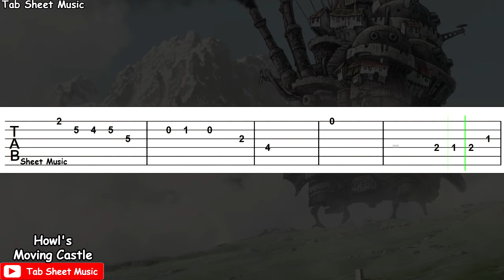Howl's Moving Castle - Merry Go Round of Life Guitar Tutorial | TAB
Merry Go Round of Life Guitar Tutorial

Film: Howl's Moving Castle
(ハウルの動く城)
Song: Merry Go Round of Life
Performed by: Joe Hisaishi